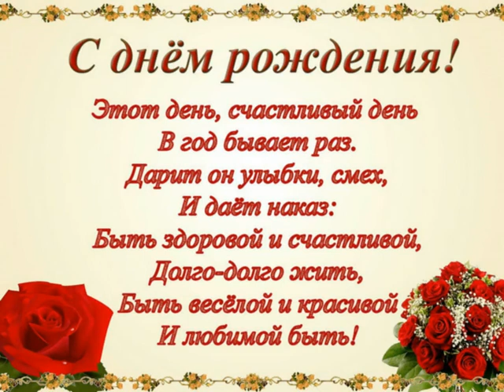С юбилеем, Татьяна Васильевна!